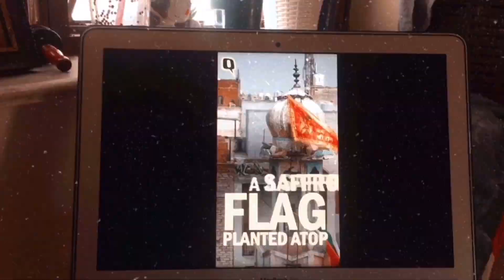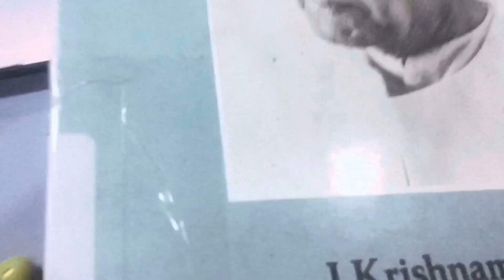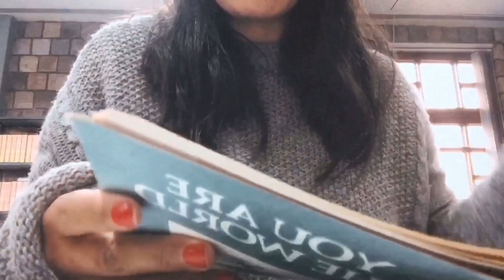Little things in life ...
Hi! Ik Ik I was all about being consistent last time I posted. Tbh last two months were cold (literally and not) and I wasn’t a positive person either (chakras not aligned , mercury retrograde... whatever! Hahah)
Since I’m still learning about things as I go , here’s a therapeutic video (for me atleast haha) .